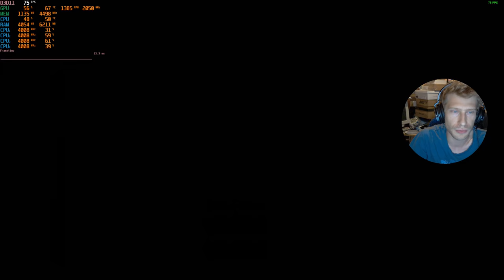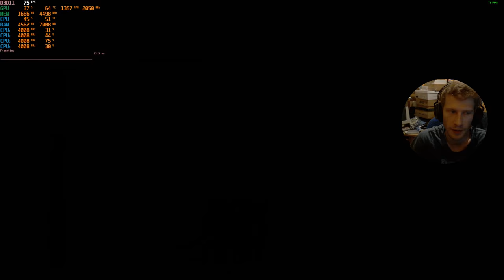20 - BioShock Infinite - raus aus dem Good Time Club, durch den Riss zurück in die Werkstatt